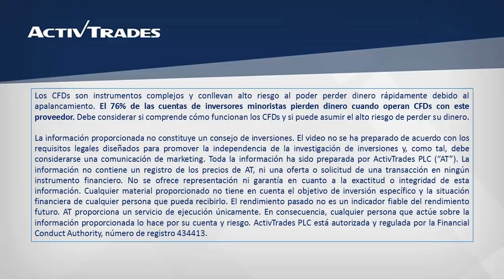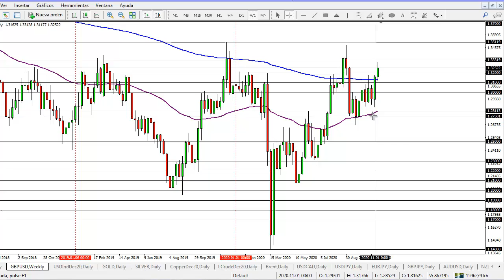11/11/2020 - El GBP/USD frena su impulso alcista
✅ Pruebe las estrategias de negociación en una cuenta de demostración gratuita en tiempo real La libra frente al dólar traía una buena tendencia alcista desde hace seis sesiones atrás y rompe por encima del 1,3200. Sin embargo, al llegar al 1,3300, la paridad pierde su impulso alcista y es posible que intente rebotar a la baja desde ese nivel. Un poco más arriba, en el 1,3331 se encuentra la media móvil exponencial de 55 meses, la cual podría contribuir a que la zona se convierta en resistencia para la paridad. De regresar hacia abajo, el 1,3200 o el 1,3100 podrían actuar como soportes para el GBP/USD. Para ver la cotización del GBP/USD en nuestra plataforma de trading ActivTrader, por favor clique